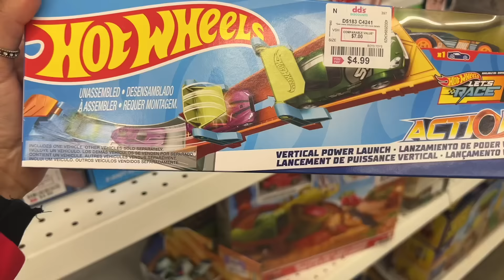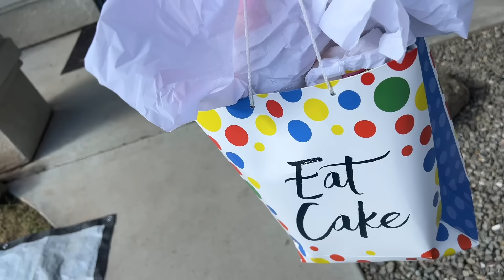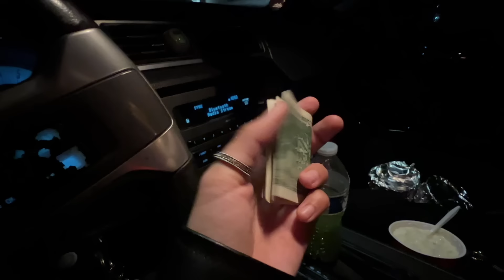BIRTHDAY PARTY VLOG 🎈 | Come celebrate our nephew with us 🥳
Here’s a Saturday for a Mexican! Haha we have birthday parties evey other weekend! This time it was my nephews birthday, Ezra 🥳 It’s crazy how fast time flies, wishing him so many more happy years love him sm 🥹

We feel guilty for having the ability to be home rn while others are dying or suffering. We will continue to do what is right, and be the voice for others. Free Palestine. Free Congo. free Tigray. free Sudan. free Puerto Rico. And free other persecuted ethnic groups. ❤️‍🩹